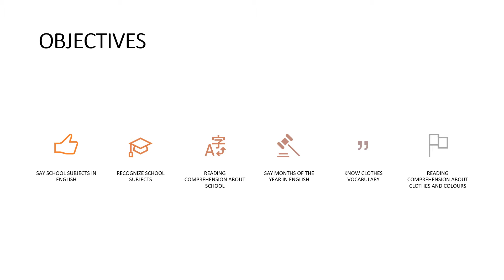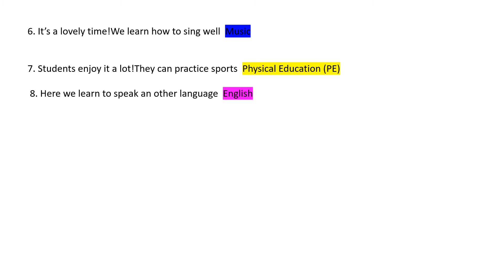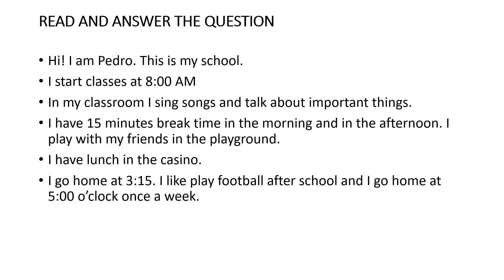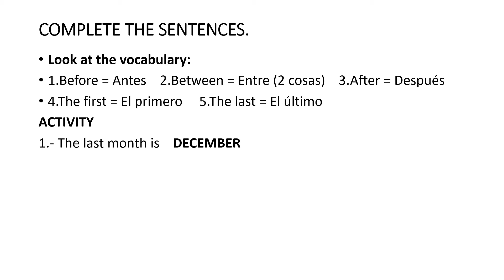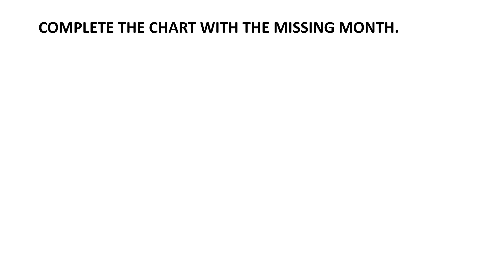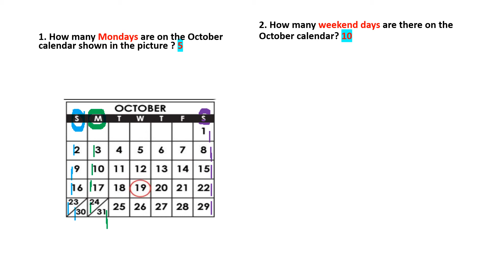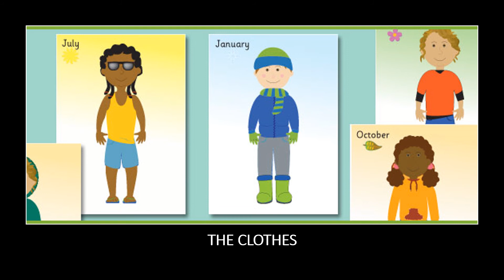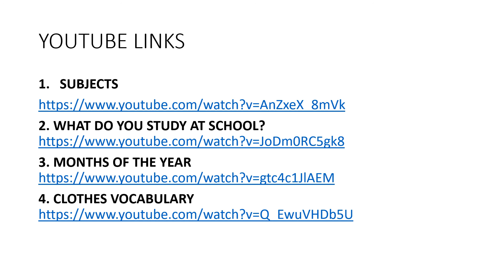TERCERO BÁSICO INGLÉS GUIA 4 5 6